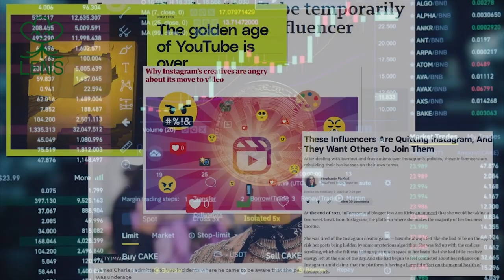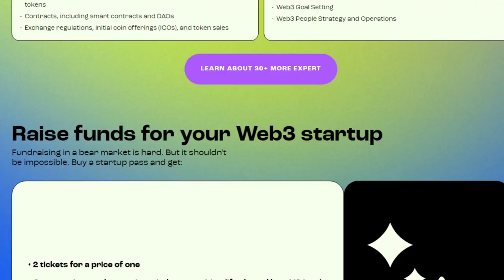Tech Giants vs. Open Source: The Battle for Developers | Max Howell @ Tea.xyz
This video features Max Howell, the CEO of Tea.xyz, discussing the issue of open source code compensation and his solution to the problem. He also shares his interesting views on AI and how it is impacting our lives.

Lens Protocol: It's time to switch to web3 social with Lens
Epic Web3: Get your tickets to the gathering of web3's brightest minds

🎙 GUEST INFO 🎙
Name: Max Howell

⏱ TIME POINTS ⏱
00:00 - Intro
05:24 - Max's Rabbithole Story
08:13 - Using Open Source Code
14:39 - Tea's Business Model
19:12 - What are Builders Focused On in Web3?
23:26 - Centralization vs Decentralization
27:37 - Thoughts on AI
34:52 - Final Thoughts